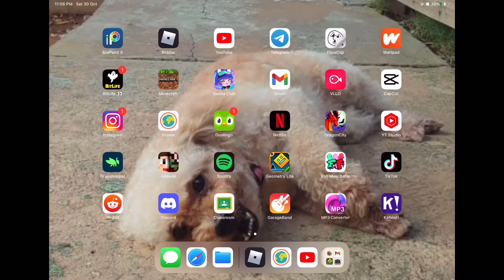When you think Roblox is back up…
Socials:
Roblox (not really social media, but whatever): Riali_Roblox
That’s it, bye! Have a great day/night wherever you are.